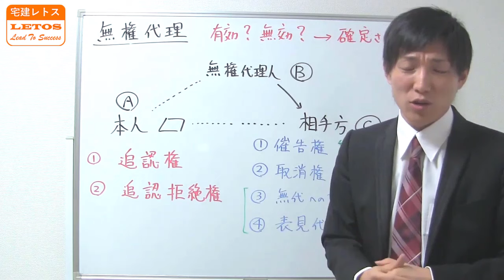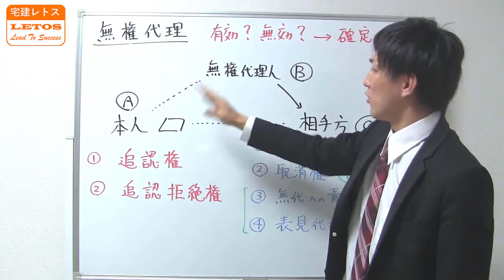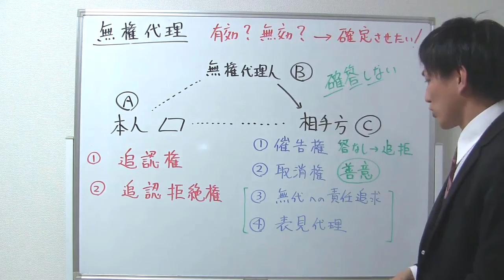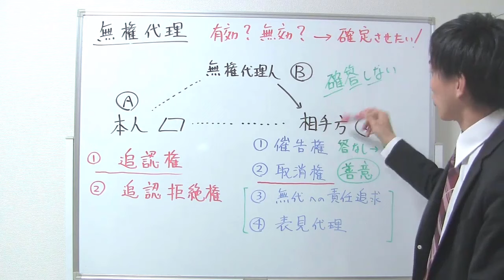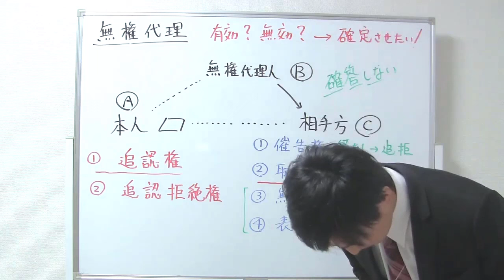【宅建試験対策】無権代理